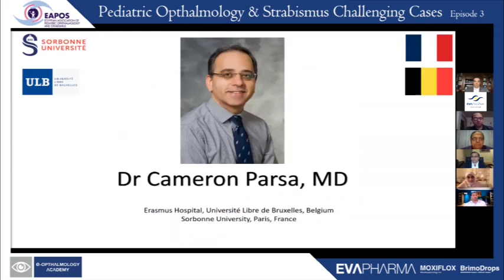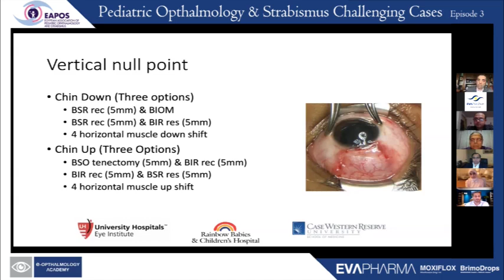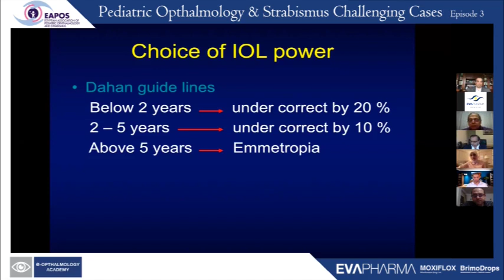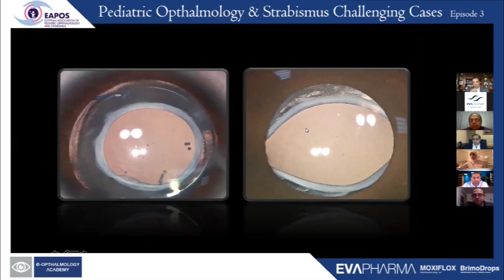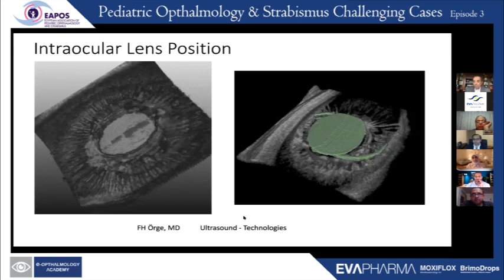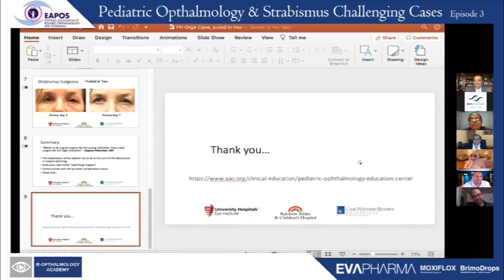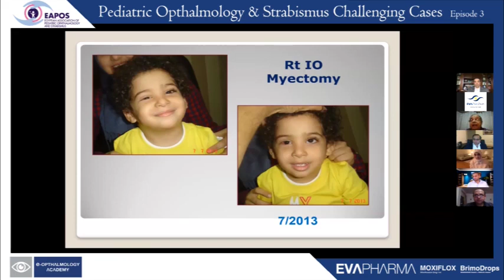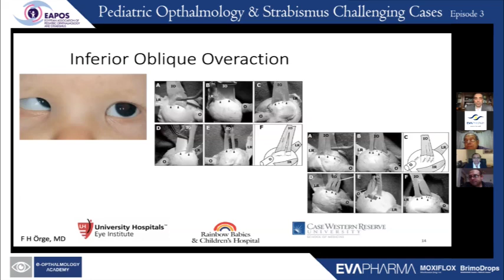EAPOS Third Webinar Tuesday 19 May, 2020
Moderators:
Amr Elkamshoushy
Mohamed Fathy Farid

Speakers:
Cameron Parsa
Faruk Orge
Nihal Elshakankiry
Ibrahim Eladawey